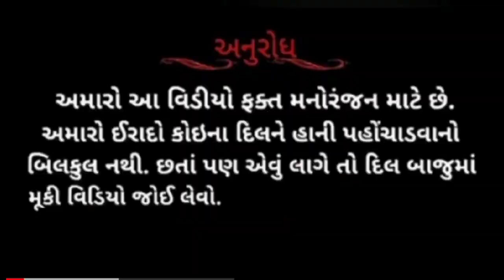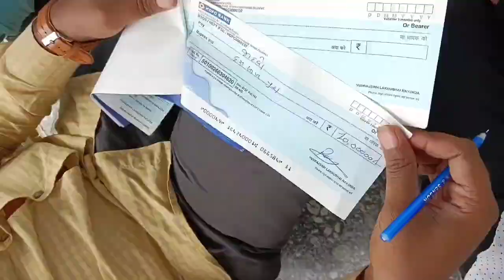ગામ નો નારદમુનિ ફુલ કોમેડી વિડિયો || GUJARATI FULL COMEDY VIDEO 2023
gandugyan

Director = yuvrajsinh Rayjada

Co Director = A2 gohil

Editing= Sanjay bhilota

actor = yuvrajsinh Rayjada, A2 gohil, Sanjay bhilota, Dhruvrajsinh Gohil,

ગામ નો નારદમુનિ ફુલ કોમેડી વિડિયો
GUJARATI FULL COMEDY VIDEO 2023

Gandugyan
Gamno narad muni
Naradmuni
Narad
Chadamnu gam
Kharab gam
Gandugam
Chadamno mitra
Chadamnugam
Manthra
Gamni manthra
Ghelchafugam
Chadavvavala
 Karmano sangathi rana maru Kai nathi
Jesi karni vesi bharani
Karo evu bharo
gujrati samachar
Darudiyo gujarati comedi
Gujju comedy
Police video
Chhello divas 2
round2hell

gujarati comedy
gujarati comedy video
gandu comedy video
raa yuvi
yuvrajsinh Rayjada

video is for educational purposes only. copyright disclaimer under section 107 of the copyright act 1976, allowance is made for " fair use " for purposes such as criticism, comment,new reporting, teaching, scholarship, and research.fair use is a use permitted  by copyright statute that might otherwise be infringing.non profit, educational and  personal use tips the balance in usefavour of fair